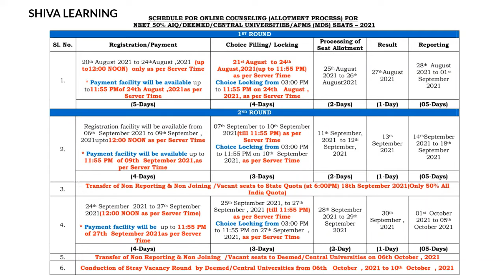NEET MDS Counselling Schedule